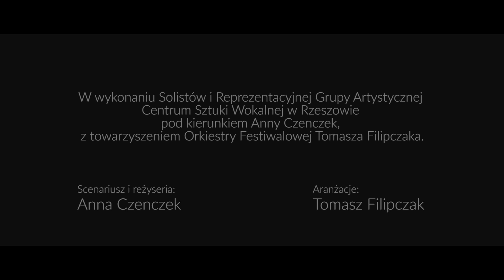"Był taki ktoś" - Adam Szczypień, Aleksandra Wajda, Martyna Ogonowska, Julia Kawa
oraz Reprezentacyjna Grupa Artystyczna Centrum Sztuki Wokalnej w Rzeszowie
Utwór pochodzi z koncertu wokalno- tanecznego pt. „Niebo z moich stron” –z największymi przebojami polskiej piosenki autorstwa Krzysztofa Dzikowskiego – w wykonaniu solistów oraz Grupy Artystycznej z Centrum Sztuki Wokalnej w Rzeszowie pod kierunkiem Anny Czenczek, z towarzyszeniem Orkiestry Festiwalowej Tomasza Filipczaka.

Premiera odbyła się 26 maja 2018 r. na Rynku w Rzeszowie podczas otwarcia XIV Międzynarodowego Festiwalu Piosenki „Rzeszów Carpathia Festival” 2018.

Gość honorowy festiwalu Krzysztof Dzikowski
Scenariusz i reżyseria – Anna Czenczek
Pomysł, przygotowanie wokalne, opieka artystyczna – Anna Czenczek
Choreografia – Karolina Majdan
Konsultacje aktorskie – Jerzy Dowgiałło
Aranżacje – Tomasz Filipczak
Makijaż – Kinga Bednarz
Fryzury i stylizacje – Bartłomiej Bartek Ligęza
Kreacje sceniczne – Ewelina Dec Atelier

Orkiestra Festiwalowa „Rzeszów Carpathia Festival”:
Tomasz Filipczak – piano, aranżacje
Mirosław Wiśniewski – bas
Przemysław Kuczyński – perkusja
Jakub Kujawa – gitara
Piotr „Ziarek” Ziarkiewicz – trąbka
Mariusz „Fazi” Mielczarek – saksofony
Andrzej Rękas – puzon